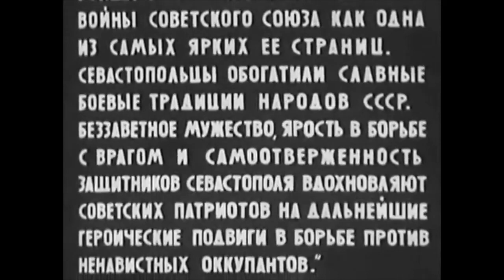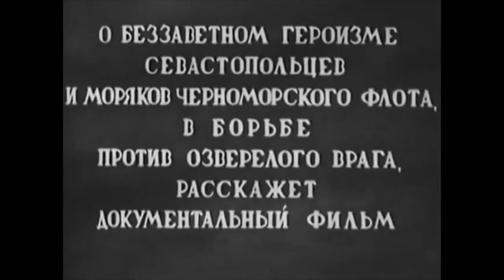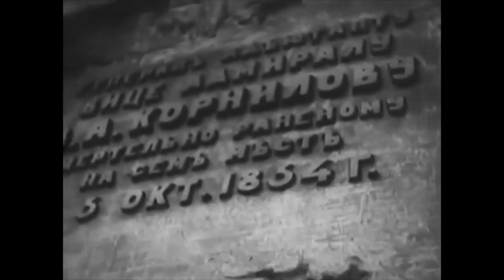Черноморцы 1942 / Sailors of the Black Sea Fleet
Черноморцы / Sailors of the Black Sea Fleet
Режиссер - Василий Беляев
Автор текста - Леонид Соболев
Премьера - 1942
Жанр - Документальный, кинохроника, военный
Оператор - Владислав Микоша, Фёдор Короткевич, Дмитрий Рымарев, Абрам Кричевский, Григорий Донец, Александр Смолка
Композитор - Дмитрий Астраданцев
Текст читает - Юрий Левитан
Производство - Центральная студия кинохроники

Черноморцы (1942) - уникальный хроникально-документальный фильм был снят в осаждённом Севастополе весной 1942 года. Фильм посвящён событиям и героям обороны Севастополя 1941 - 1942. Масштабные съёмки советских кинооператоров, под руководством режиссёра и оператора, лауреата Сталинской премии Василия Беляева. Показаны документальные кадры военных действий с места боёв на море, в воздухе и на земле.

С беспримерным мужеством в течение двухсот пятидесяти дней город отражал сильный натиск немецко-фашистских войск. В фильме показана героическая эпопея обороны Севастополя, мужество, отвага и трагедия его защитников, боевые действия Черноморского флота, защищавшего город с моря.

Оборона Сквастополя (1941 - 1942) - боевые действия частей Черноморского флота и Красной Армии при поддержке городского населения по защите Севастополя от германских и румынских войск в ходе Великой Отечественной войны происходившая с 30 октября 1941 года по 4 июля 1942; наиболее длительная оборона военно-морской базы во Вторую мировую войну...

Пресса:
Лучшие кадры в фильме «Черноморцы» засняты Микошей в Севастополе. Среди операторов-фронтовиков Микоша без сомнения самый лучший мастер живописного кадра... Во фронтовых съёмках Микоша сохранил все свои прежние качества - лиризм и изысканность композиции кадра, но, вместе с тем, для них характерна суровая простота, какой требует новый материал... Микоша заснял важнейшие эпизоды боевой жизни города-героя, из которых слагается эпический документальный кинорассказ о Севастопольской обороне...
В. Е. Вишневский, журналист, киновед. Статья «Люди фронтовой кинохроники», газета «Литература и искусство», 22 августа 1942 года

Микоша выполняет заказ редакции студии - снимает сюжет о лейтенанте Людмиле Павличенко - знаменитом снайпере. Она была таинственна и невидима. На ложе её винтовки - россыпь мелких зарубок. Каждая очередная зарубка  бывший оккупант… А всего - 309! Больше чем полбатальона! Так вносила коррективы в исторический процесс бывшая студентка исторического факультете Киевского университета, Герой Советского Союза… Снял он её «в деле» - на охоте… Снял проход по цветущему саду. Люда шла со снайперской полуавтоматической винтовкой. В пилотке. С плащ-палаткой на плечах. А Микоша снимал её проход - через цветущие ветки яблонь… Микоша всегда умел компонировать и видеть передний план… Люда ушла, скрылась в зарослях, вместо неё встали на экране нежные цветы - загадочная девушка-снайпер исчезла…

Два документальных фильма, которые смотрела вся страна, были сняты в Севастополе режиссёром Василием Беляевым за годы войны. В период обороны города (1942 год) - «Черноморцы», в дни его освобождения (1944 год) - «Битва за Севастополь».

Sailors of the Black Sea Fleet (1942)
Director - Vasiliy Belyaev
Writer - Leonid Sobolev
Cinematography - Vladislav Mikosha, Fyodor Korotkevich, Dmitry Rymarev, Abram Krichevskiy, Grigory Donets, Aleksandr Smolka
Text reads - Yuriy Levitan
Production Co - Central Newsreel Studio

Sailors of the Black Sea Fleet (1942) - is the unique chronicle-documentary film was shot in the besieged Sevastopol in the spring of 1942. The film is dedicated to the events and heroes of the defense of Sevastopol 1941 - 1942.

The Siege of Sevastopol also known as the Defence of Sevastopol or the Battle of Sevastopol was a military battle that took place on the Eastern Front of the Second World War. The campaign was fought by the Axis powers of Germany, Romania, and Italy against the Soviet Union for control of Sevastopol, a port in the Crimea on the Black Sea...